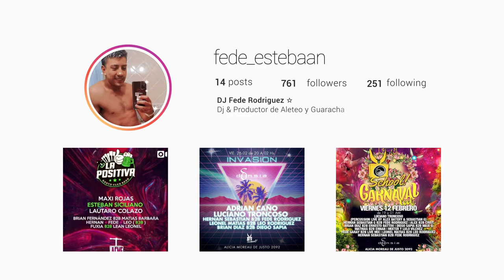SNOW THA PRODUCT BZRP #39 ALETEO EDIT RODRI SEMINI DJ FT FEDE RODRIGUEZ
Track junto a rodri semini!
Muy pronto.

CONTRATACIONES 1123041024